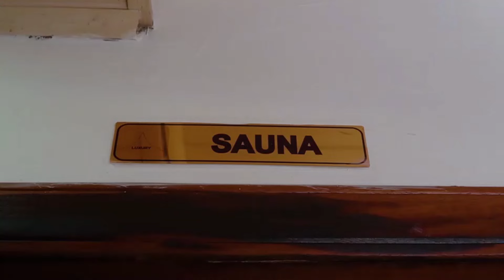Riderman& Bulldog Batunguye Makaca Mu Kiganiro|Yakije🔥Ku Rupfu Rwa Jay Polly, Buravani&Junior-Multi😭